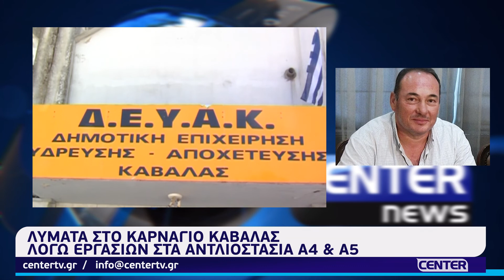Λύματα στο Καρνάγιο Καβάλας λόγω εργασιών στα αντλιοστάσια